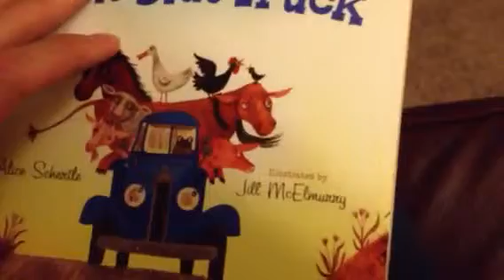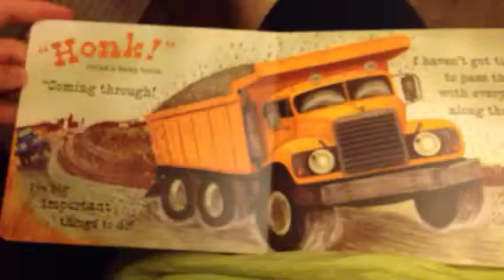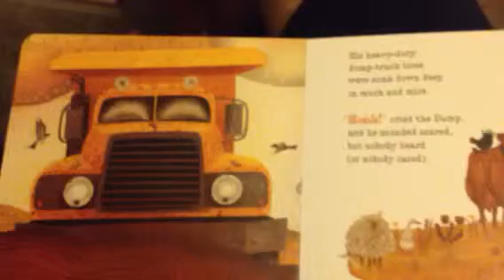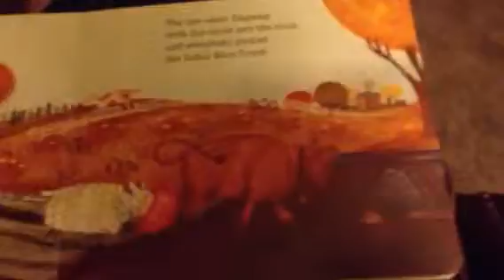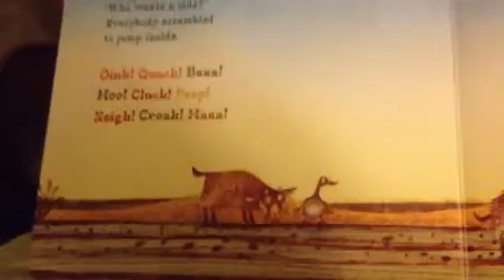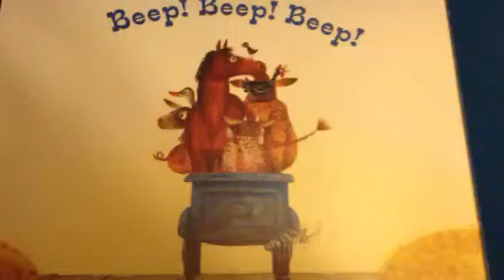For Ellie: Little Blue Truck